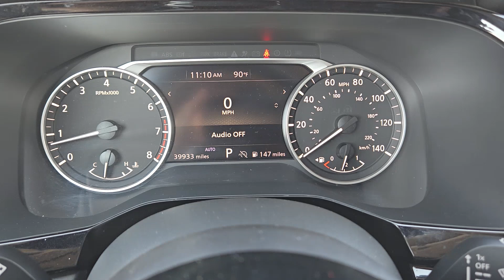2023 Nissan Pathfinder SV Bedford, Grapevine, Arlington, Dallas, Irving TX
Pre-Owned 2023 Nissan Pathfinder SV available at Grubbs Nissan located in 310 Airport Freeway, Bedford, TX, 76022.
Stock#: NU11198 - VIN#: 5N1DR3BCXPC243884

You will love the features of this   2023  Nissan Pathfinder.  Here's a solid, smooth-riding Nissan Pathfinder, the family-oriented, 3-row crossover with impressive towing capacity and available all-wheel-drive. Flexible seating and standard driver-assist safety features give you the convenience and confidence to enjoy every adventure. The following are some of this vehicles highlighted options: Apple Carplay®/Android Auto®, Keyless Entry, Heated Mirrors, Satellite Radio, Steering Wheel Audio Controls, Electronic Stability Control, Aluminum Wheels, Heated Front Seat(s), Dual Zone A/C, Rear A/C. You deserve the strength and security this Pathfinder has to offer. Our team will give you an outstanding test drive experience. Stop in today!